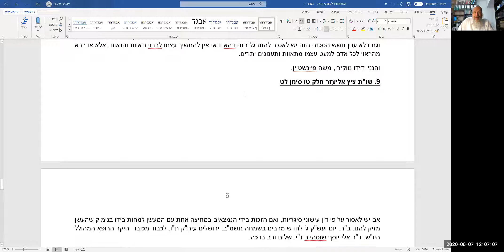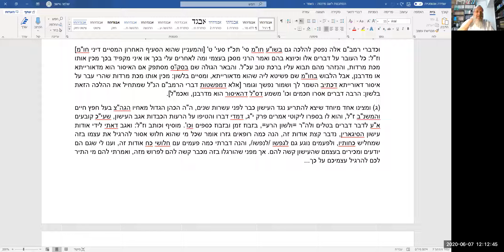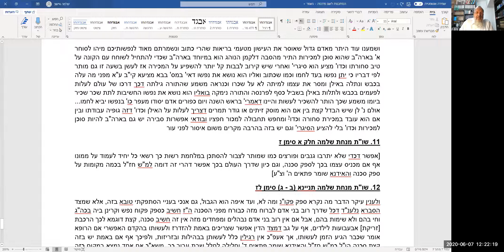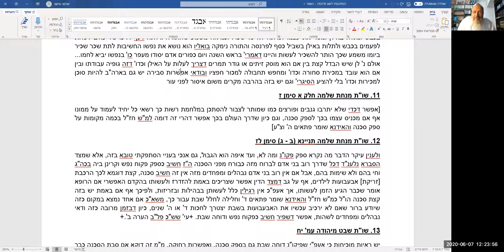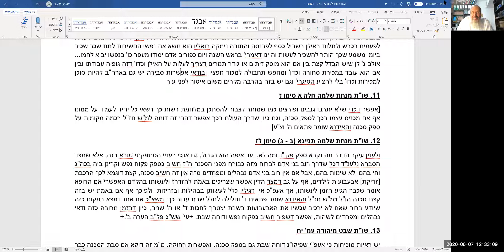2020.06.07 הרב אישון - הסתכנות לשם פרנסה